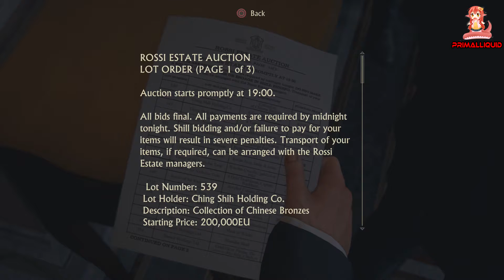Uncharted 4: A Thief's End - Chapter 6 Once a Thief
Any and all donations will soley be used for upgrading equipment (mics,pc parts,capture cards ect) or video games to record. if you have a specific thing you would like your donation to go towards then please say so in the donation.

and enjoy great benefits such as.
70% revenue The most of Any network
100% chance to monetize so long as your video is not copyrighted
As High as 15$ CPM
Retain complete control and ownership of your channel.